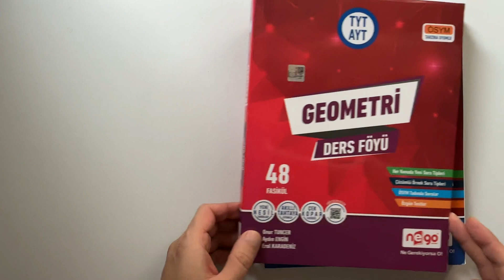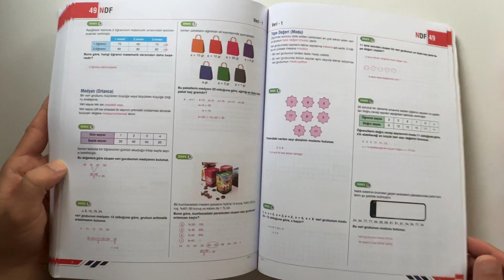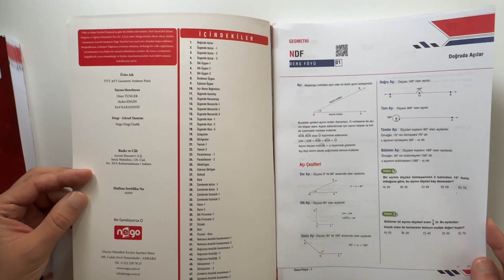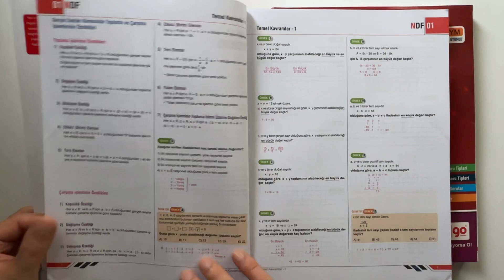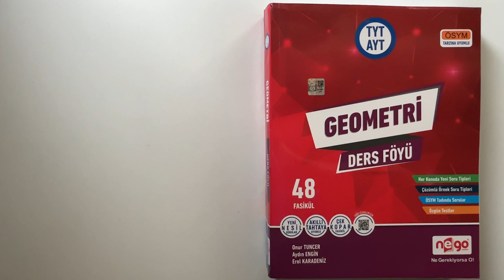Kitap çekilişi No: 20 Abone ol, 1 adet yorum yaz.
Çekiliş şartları:
2- Bir yorum yazın.

Bol şanslar…

Kitap çekilişlerine devam ediyoruz. Herkese çalışmalar ve  bol şanslar.